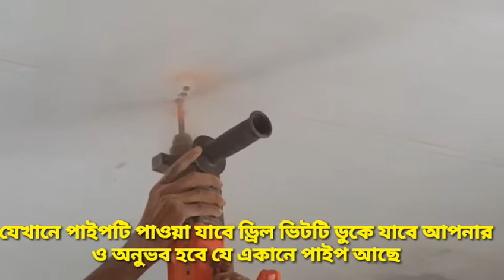How to make points without building points in the roof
If there is no point in the roof in the building, pointing to a fan point of how to make points, if there is any other point, if forgot to make a Jar lamp or forget it later, then my video will be useful